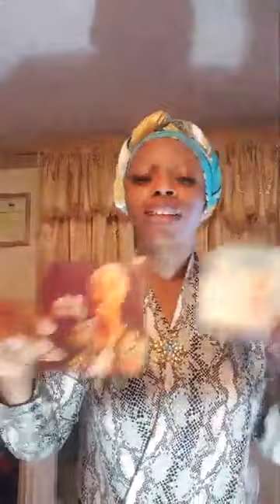Jungle Matter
Empowerment with Iyobo4Christ